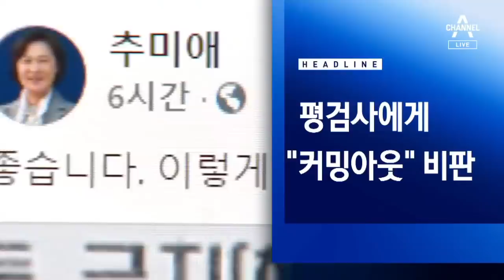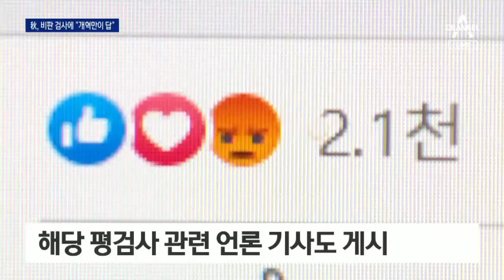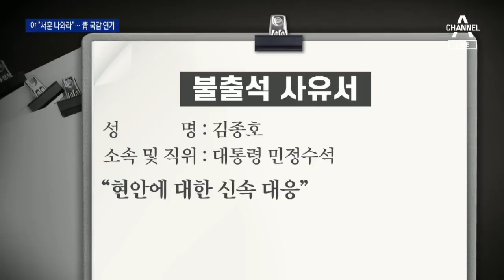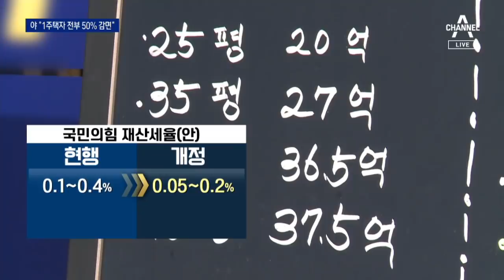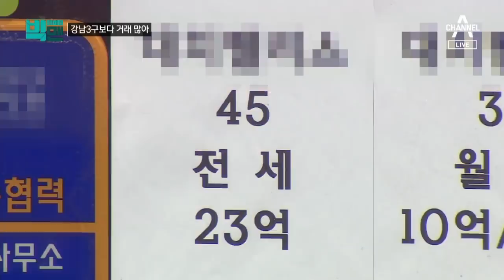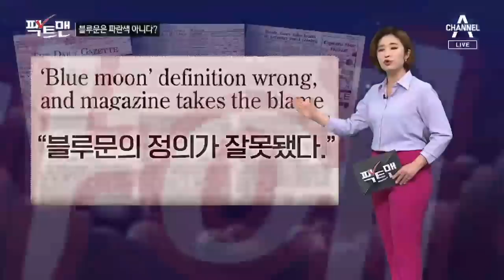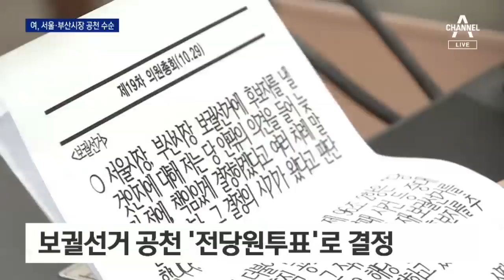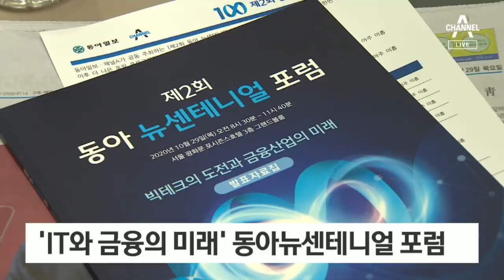[다시보기]이명박 징역 17년 확정…다음 주 수감 예정│2020년 10월 29일 뉴스A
10월 29일 오늘의 주요뉴스

이명박 전 대통령, 징역 17년형 확정…다음 주 수감 예정

MB “법치가 무너졌다” 강력 반발…말 아낀 김종인

윤석열, 8개월 만에 지방 행보…검찰 내부 결속?

秋 법무부 검사 빼가기…“박근혜 정부 인사 농단 느낌”

“김봉현, 술 접대 날짜 제시·검사 추가 지목”…신빙성 논란

“다스는 MB 것” 밝혔던 한동훈…‘수사라인’ 줄줄이 좌천

靑 참모진, 국감 하루 전 무더기 불참 통보…野 “국회 무시”

보궐선거 망칠라…與 “9억 원 이하 재산세 인하” 검토

6억 아래 아파트도 ‘인하’ 효과 미미…결국엔 세부담 증가

국민의힘 “1주택자, 재산세 절반 감면”…대책 없는 제안뿐

[빅데이터맨]서울지역 아파트 거래…강남보다 더 뛴 노원·도봉·성북

하루 400개 배송에 14시간도 모자라…택배기사의 하루

“당일 배송 안 하면 실업자”…법적 보호 못 받는 택배기사

대리 논문 작성에 최대 500만 원…‘입시컨설팅’ 학원 적발

[팩트맨]핼러윈에 뜨는 ‘블루문’은 파란색? 사실은

“격전지 막판 뒤집기”…트럼프-바이든 극과 극 유세

美, 막판 “WTO 사무총장에 유명희 지지”…뒤집기 기대

與, 서울·부산시장 후보 공천 추진…野 “천벌 받는다”

[여랑야랑]민주당, 답은 정해져 있다? / 이번엔 감사원장 앞으로 화환 배달?

첨단기술 접목된 스마트팜…‘발달장애 청년 일터’ 선다

IT와 금융의 미래 조망…제2회 동아뉴센테니얼 포럼

점프·세리머니도, 차원이 다른 19세…V리그 뒤흔든 케이타

[날씨]내일도 큰 일교차…미세먼지 걱정 없어

[뉴스A 클로징]이명박 전 대통령 판결…씁쓸한 권력 마침표

〈평일〉
08시 00분 라디오쇼 정치시그널 (유튜브 라이브)
08시 50분 김진의 돌직구 쇼
10시 20분 김진의 더라방 (유튜브 라이브)
12시 00분 뉴스A 라이브
15시 50분 강력한 4팀
17시 20분 뉴스TOP10
19시 00분 뉴스A

〈주말〉
12시 00분 토요랭킹쇼·뉴스A 라이브
17시 40분 뉴스TOP10
19시 00분 뉴스A